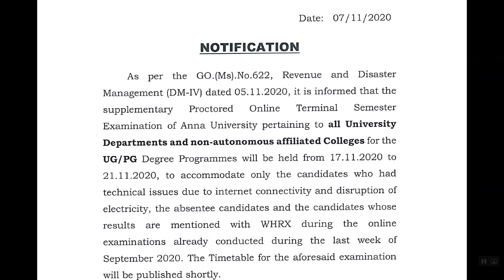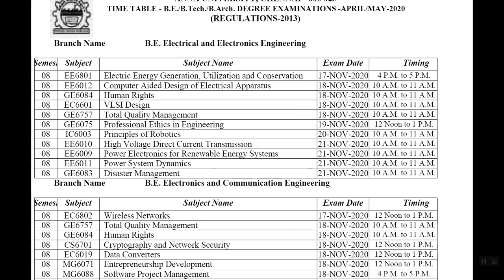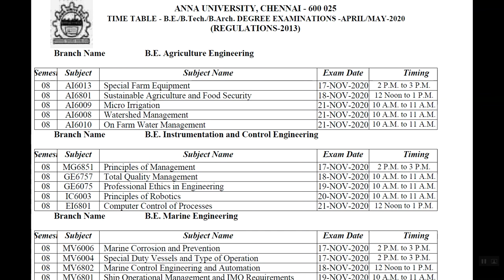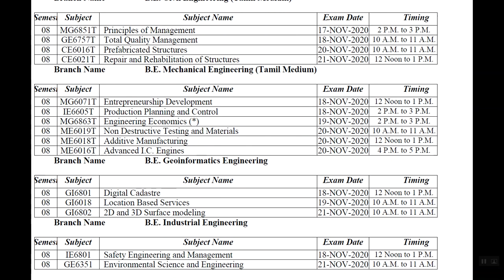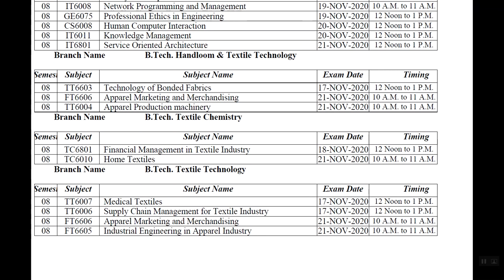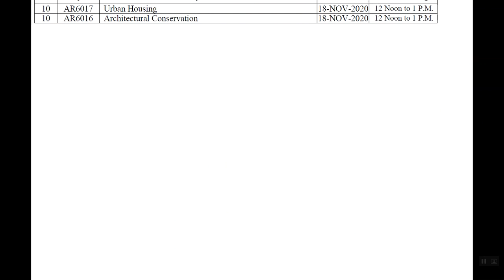Anna University | Supplementary Examination | Regulations 2013 | NOV 2020